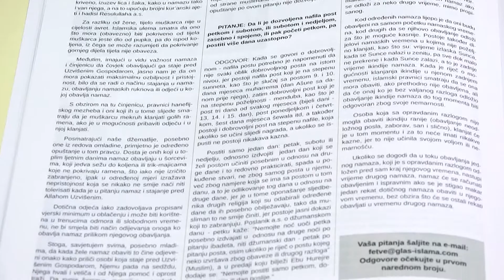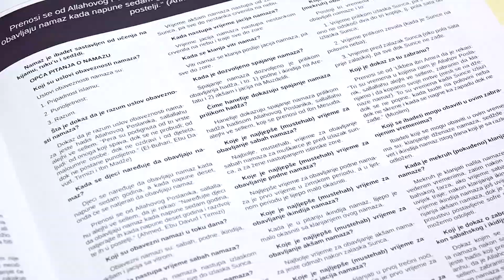Novi broj Glas Islama izašao iz štampe